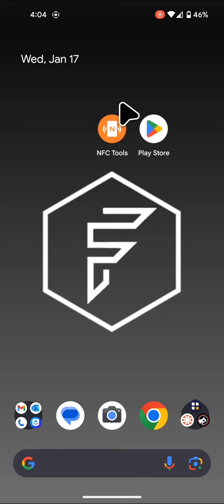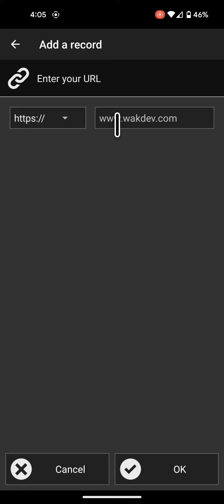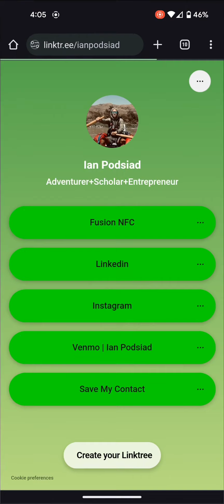Sharing Multiple Links - Fusion NFC Smart Card Tutorial